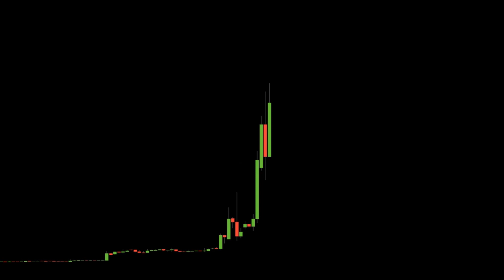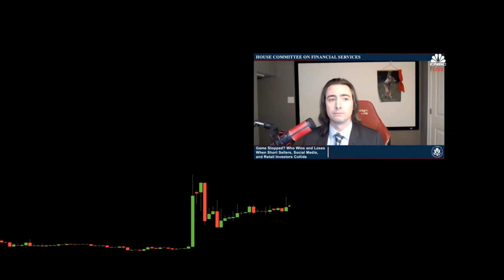Gamstop Shortsqueeze Hype Trailer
Gamestop is going to Zero! GME Meme/ GME vs RobinHood vs Hedgefunds
GameStop Meme Compilations. GME Meme/ GME vs RobinHood vs Hedgefunds